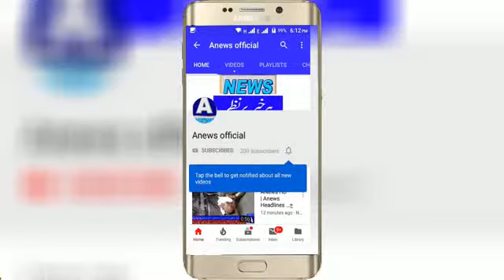ANews HD | Anews Headlines Anews Ki Khabeer par acction